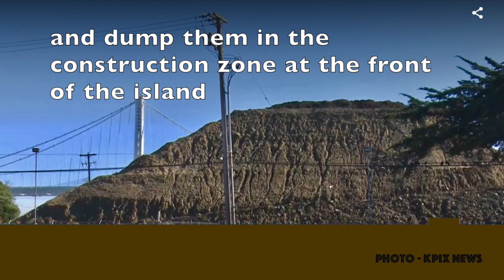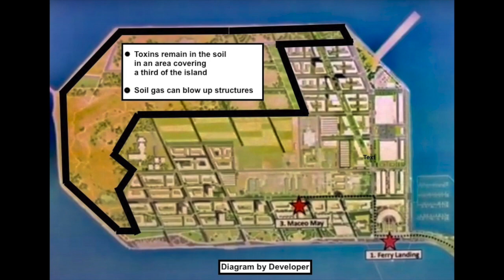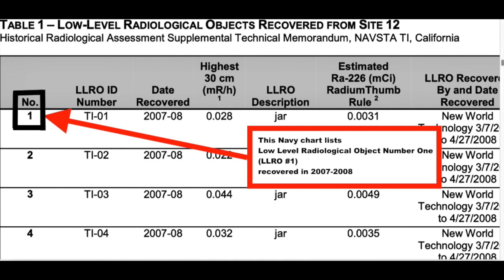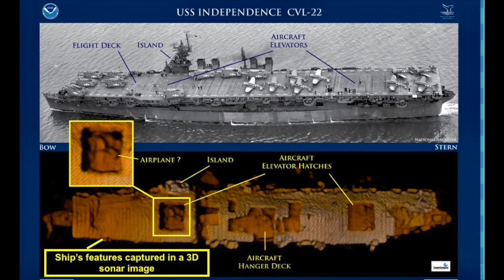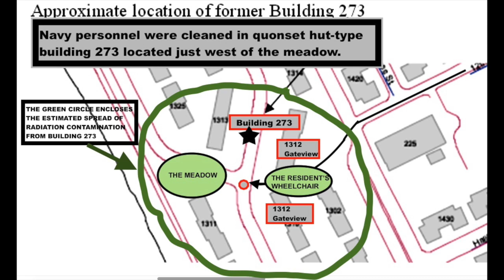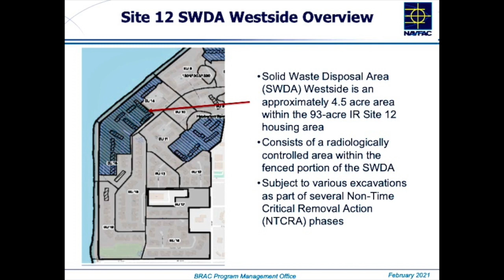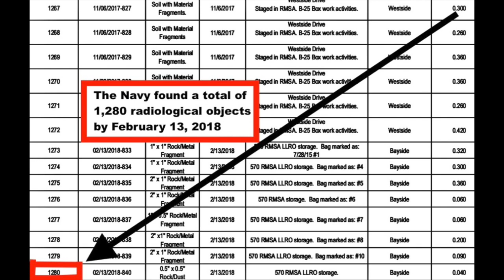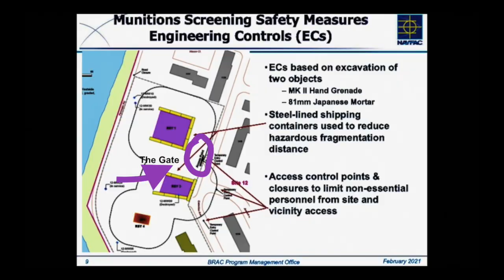Final Warning - Struck In the Eyes- Pt 2 of 6 -Carol Harvey - Tues/ Dec. 28, 2021